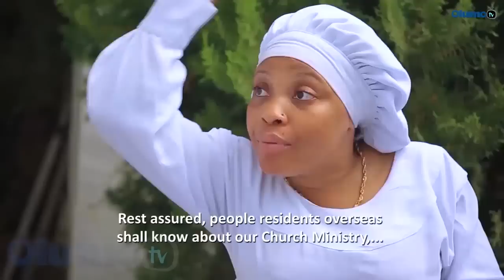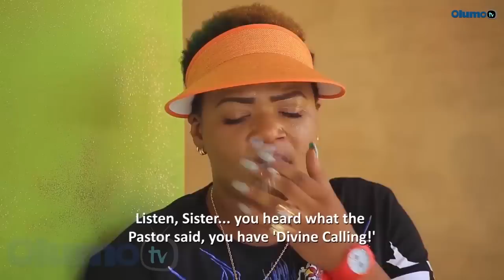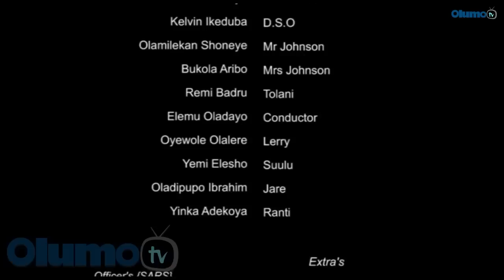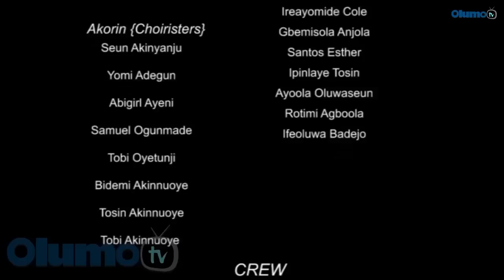Juba Latest Yoruba Movie 2019 Drama Starring Ronke Odusanya | Temitope Solaja | Kevin Ikeduba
A lady with a street attitude finds herself in a religious circle. How will she differentiate the prophetic gift she has and the alter call that is being bestowed on her. Find out more.